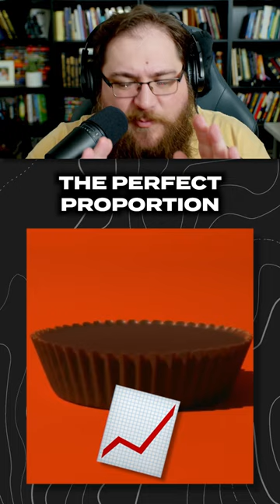The Reese’s Egg Is Trash!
The Reese’s Egg is the worst invention ever in candy history. Here’s why!